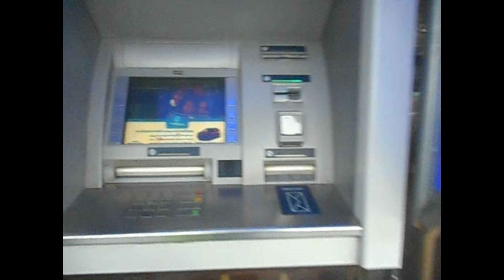Mashhad .IRAN (VLOG-1)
Mashhad  .IRAN 2015.